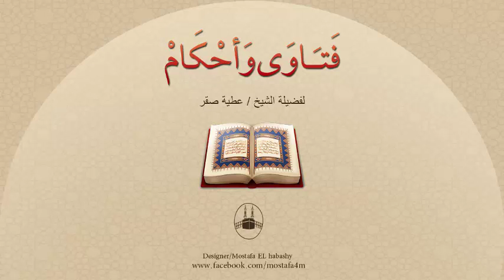زوجها أصبح مُعسراً ويمنعها من الخروج للعمل فهل تطلب الطلاق أم ماذا تفعل ؟